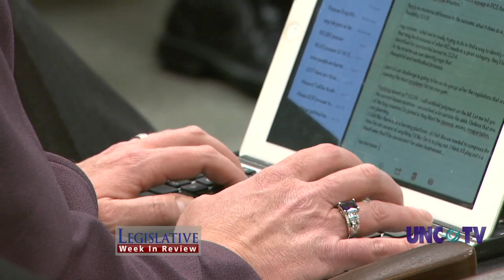NC House Speaker Thom Tillis Press Conference for Tuesday Feb. 12, 2013 | UNC-TV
NC House Speaker Thom Tillis met reporters on Tuesday, Feb. 12th.  He discussed eminent domain, business regulation and the upcoming NC budget discussion.  Video supplied by UNC-TV's weekly program, Legislative Week in Review.